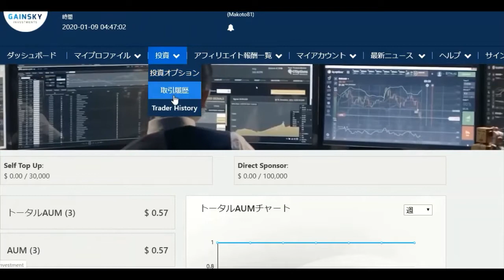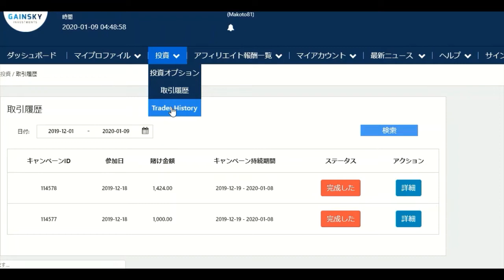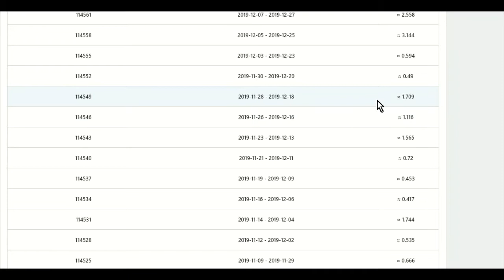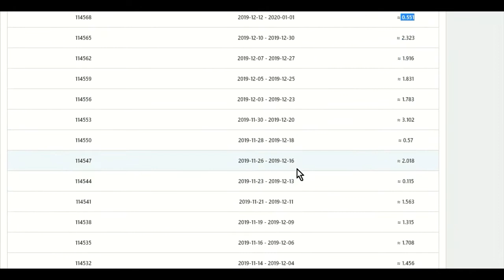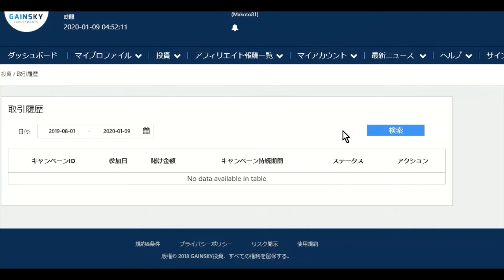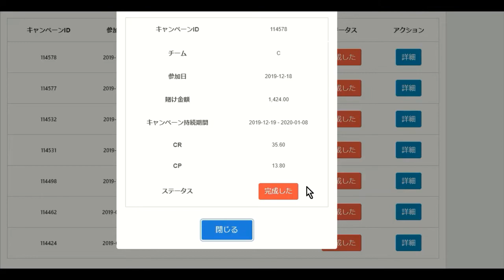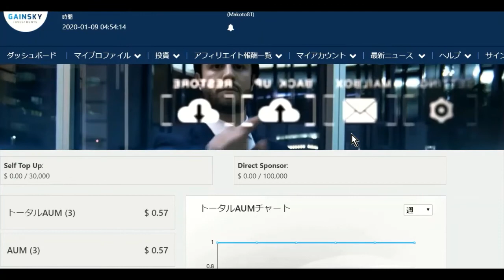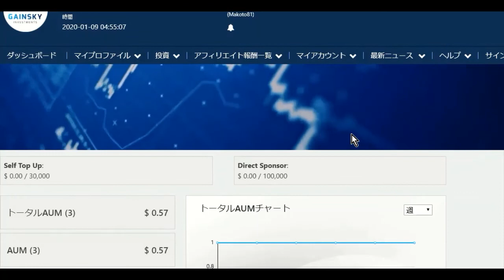GAINSKY（ゲインスカイ）黄と青に投資ダブルエントリーした結果は、まさかの！？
GAINSKY（ゲインスカイ）

★はじめる前に以下の動画を観て良く理解してください。

GAINSKY（ゲインスカイ）はHYIPなの？月利10％に惑わされるな！？実は普通の投資！？